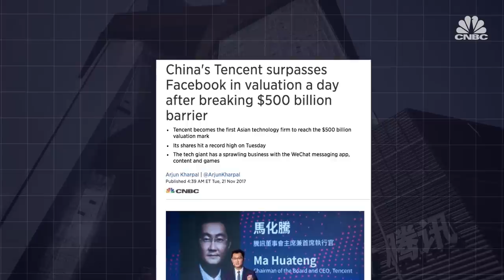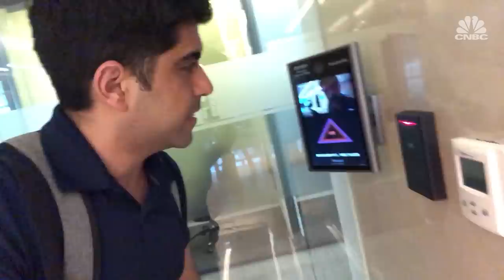Inside Chinese tech giant Tencent's vertical campus | CNBC Reports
Tencent has quickly become Asia's largest publicly traded company. CNBC's Uptin Saiidi visited its new headquarters in China.